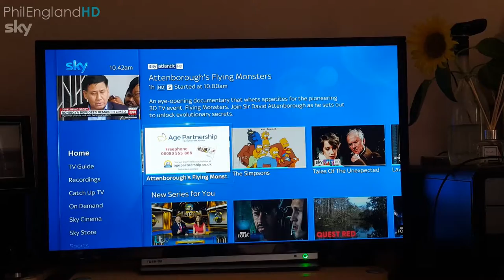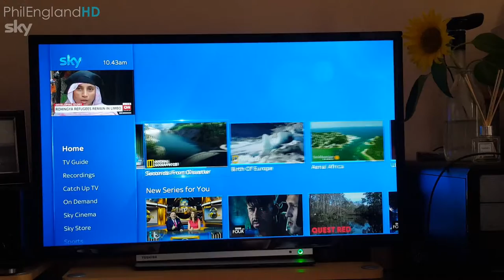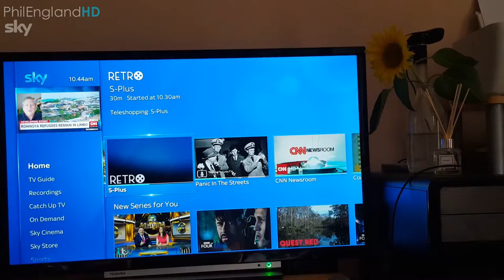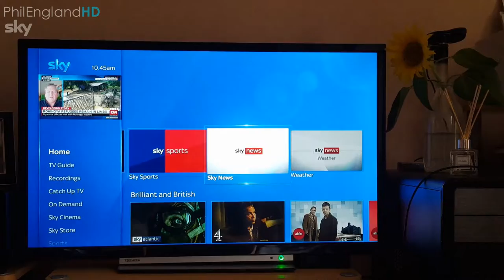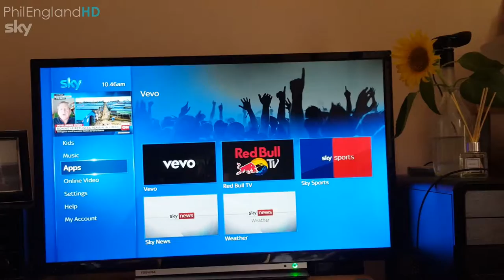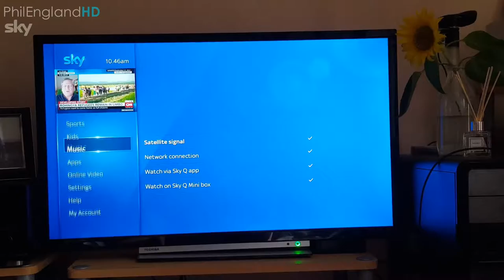Phil's Video Blog 50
Half a century, here is my 50th video blog, of the numbered ones anyway!
It's mostly about Sky Q that I have just had installed today.
Plus I'm not feeling too well today.